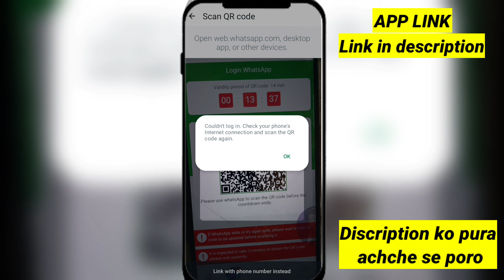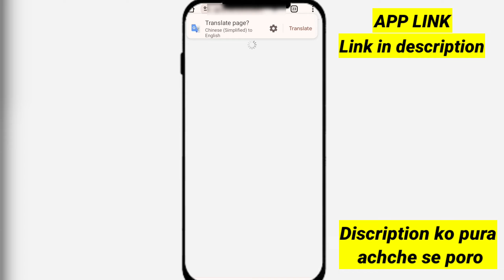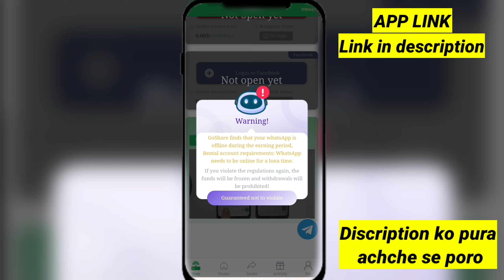Couldn't link device whatsapp go share । Go share scan problem । Go share whatsapp scan problem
fake number se whatsapp kaise banaye how to create fake whatsapp account
whatsapp fake account kaise banaye 2023
goshare unlimited trick
go share jaisa dusra website
Go share unlimited id kaise banaye
Go share me id kaise banaye
Go share se paise kaise kamaye
go share real or fake
go share whatsapp banned problem
go share duplicate app
goshare jaisa dusra app
whatsapp invite kaise kare
fake number se WhatsApp kaise bane
fake WhatsApp number
whatsapp fack account kaise banaye
Go share unlimited refer trick 2024
Go share whatsapp earning unlimited trick
Go share unlimited earning
goshare app se paise kaise kamaye
goshare whatsapp earning app

Youtube Searching:-

Go share withdrawal proof
Go share withdrawal kitne din mein aata hai
Go share withdrawal time
Go share withdrawal failed problem
Go share withdrawal problem today
Go share whatsapp earning
Go share whatsapp earning kaise kare
Go share whatsapp
Go share whatsapp earning withdrawal problem
Go share whatsapp earning real or fake
Go share jaisa dusra app
Go share app se paise kaise kamaye
Go share unlimited refer trick
Go share app
Go share link
Go share withdrawal problem
Go share withdrawal kaise kare
Go share withdrawal review problem
Go share withdrawal
Go share withdrawal successful but not received
Go share jaisa app
Go share jaisi website.
Go share se whatsapp band ho jaye to kya kare
Go share app se jyada paise kaise kamaye